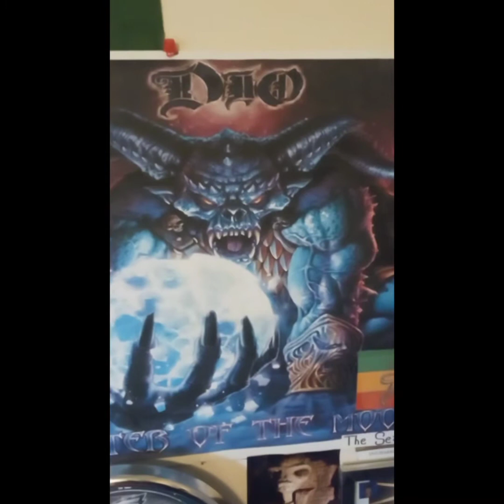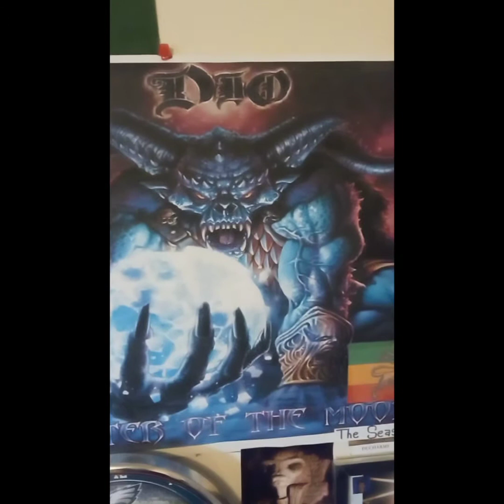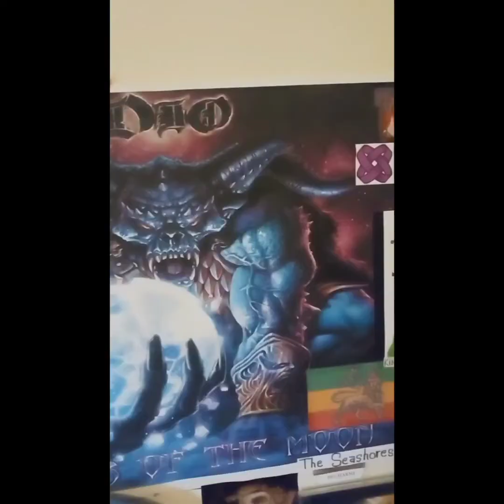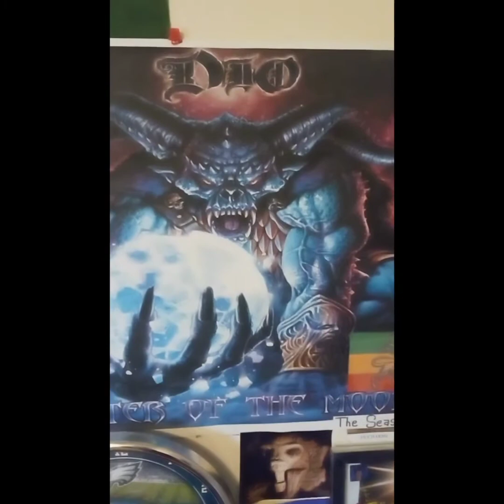Table of contents